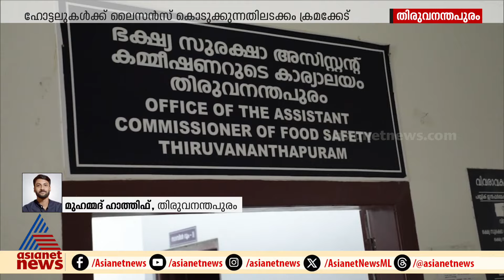ഭക്ഷ്യസുരക്ഷ ഓഫീസുകളിൽ മിന്നൽ പരിശോധന; വിജിലൻസ് കണ്ടെത്തിയത് വൻക്രമക്കേട്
ഭക്ഷ്യസുരക്ഷ ഓഫീസുകളിൽ വിജിലൻസ് മിന്നൽ പരിശോധന; ഹോട്ടലുകൾക്ക് ലൈസൻസ് കൊടുക്കുന്നതിലടക്കം ക്രമക്കേട്